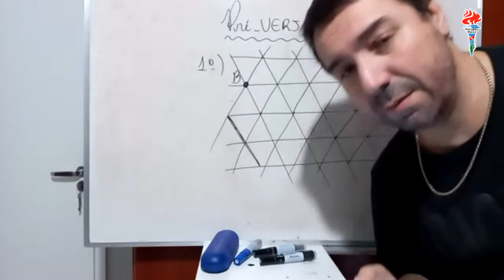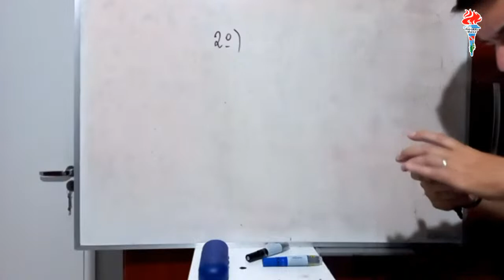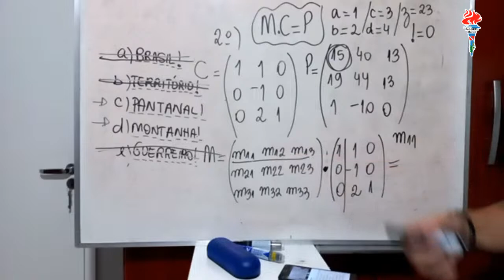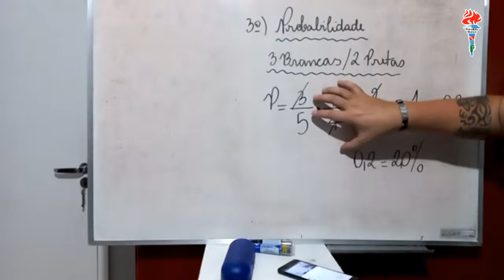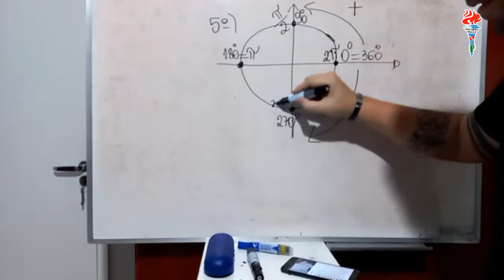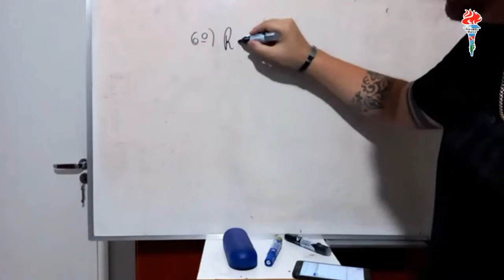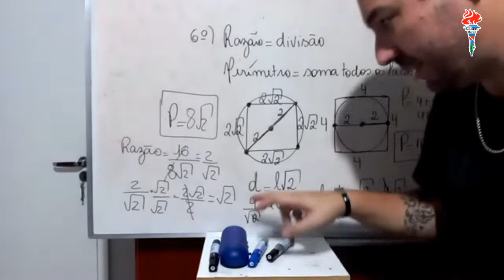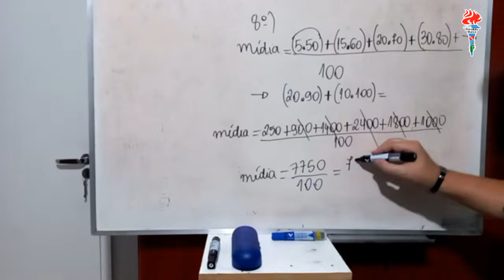Reta Final de Matemética com o Prof Wagner Carvalho - Pré-UERJ Maricá 2023 - 2º EQ - 01/09/2023